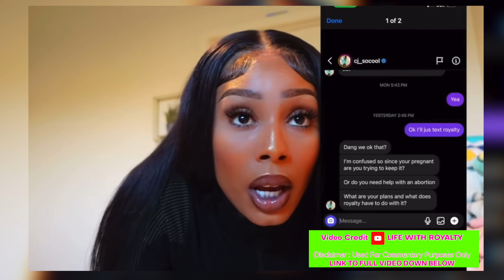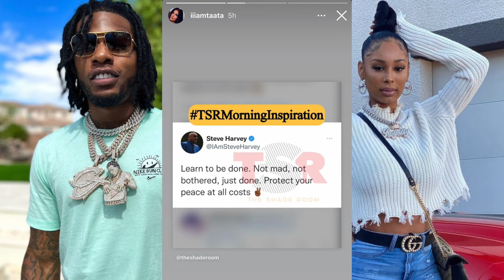Royalty Reveals CJ SO COOL GOT TATA PREGNANT 🤬 CJ SO COOL RESPONDS (TATA SPEAKS)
Video Credit